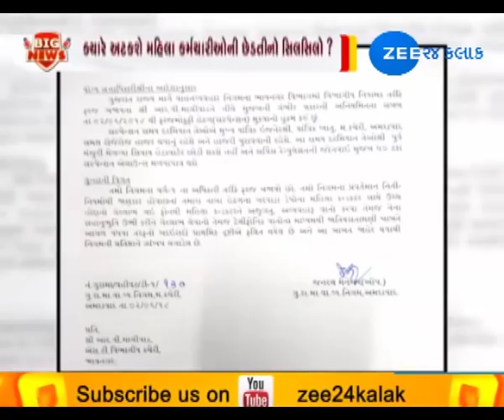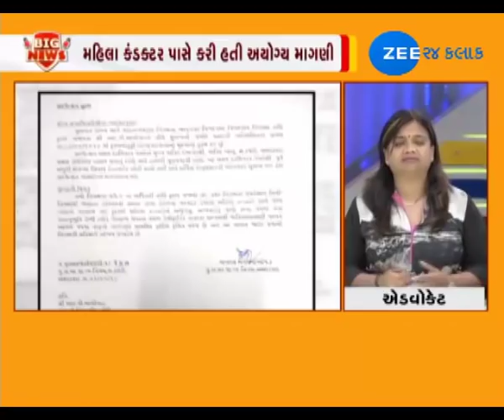Big News |Officer's inhibition (અધિકારીની આડોડાઈ) 6th June 2018|ZEE24KALAK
Big News |Officer's inhibition (અધિકારીની આડોડાઈ) 6th June 2018